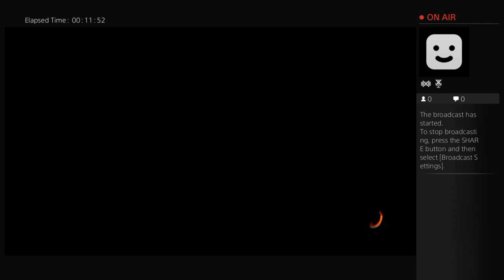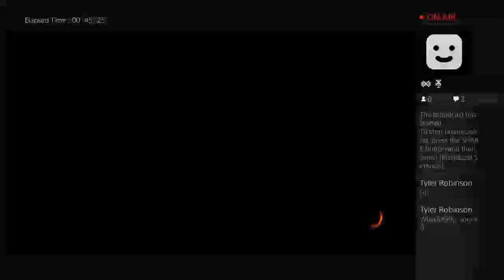War-Flame-'s Live PS4 Broadcast